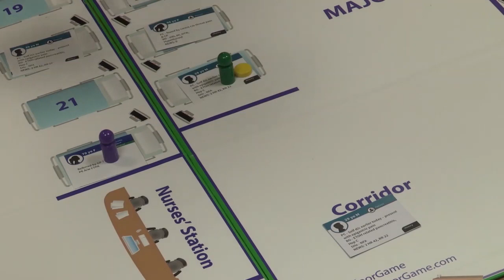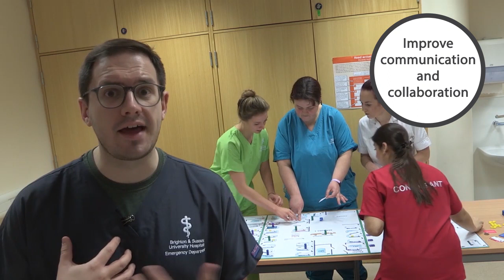The Floor Emergency Department simulation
A unique game-based simulation invented by an
EM consultant to help multidisciplinary staff learn
the complexities of managing an ED safely. It
simulates the day-to-day workings of an ED
to help clinicians and managers understand
how an ED works and develop the skills to
manage a busy ED ‘shop floor’.